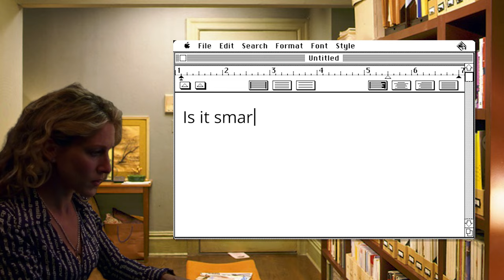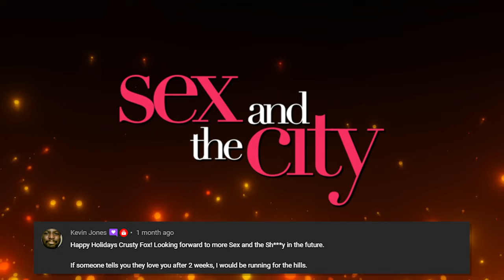Why Can't Carrie Decide? | Sex and the City (SATC)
I have a love/hate thing with SATC. The misadventures of Carrie Bradshaw, Samantha, Miranda and Charlotte have…not aged well. So, this Sex and the City analysis will look back critically at all of the funny, cringe drama that wouldn’t (and shouldn’t) fly nowadays.

This time: Season 3, Episode 09: Easy Come, Easy Go - featuring a pre And Just Like That Aidan Shaw ahead of his upcoming return!

Outro Music
Invincible by Deaf Kev